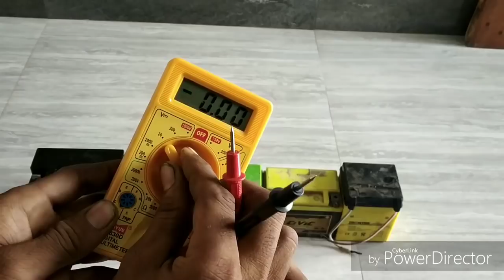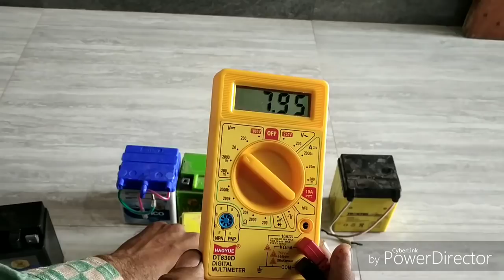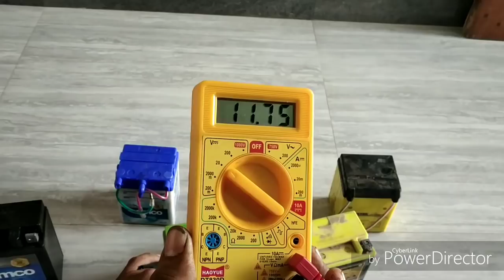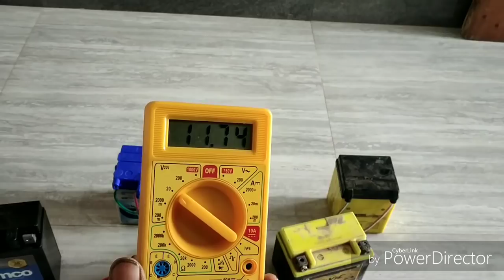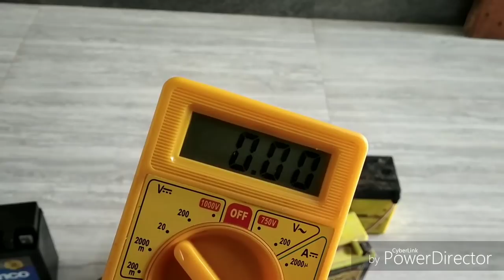how to bike battery life/क्या आपकी बाइक की बैटरी को बार-बार बदलना पड़ता है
क्या आपकी बाइक की बैटरी बार-बार बदलनी पड़ती है तो यह वीडियो जरूर देखना इसमें मैं बताने वाला हूं मल्टीमीटर से अपने बैटरी कैसे चेक करते हैं

! नमस्कार मित्रों अगर आपको यह वीडियो पसंद आए तो लाइक जरूर कर देना और बाइक से रिलेटेड कोई भी सवाल हो तो नीचे कमेंट जरुर कर देना मैं उसके लिए वीडियो जरूर बना दूंगा